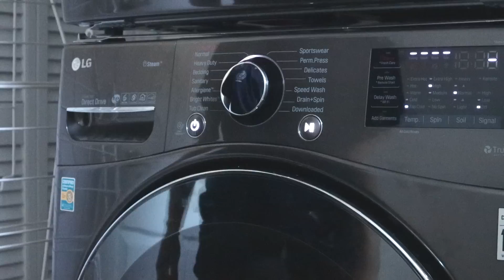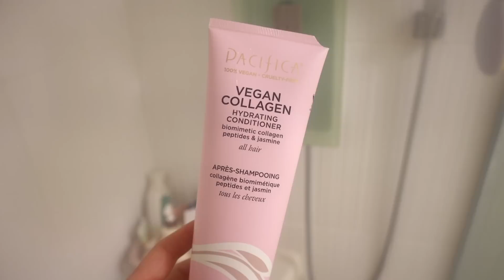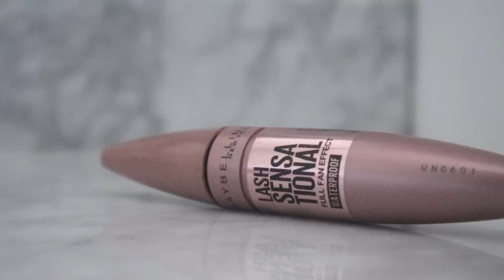CLEAN GIRL SUMMER PREP | skincare, nails, jewelry, makeup...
guysss it's that time of yearrrr! it's time to get ready for MY FAVE SEASON OF THE YEAR. i love getting myself feeling my best before summer, so i dedicated this entire video to preparing for my summer look - "clean girl" inspired. thank you for watching and i love you so much xx

// Pacifica cleanser
// Pacifica conditioner
// Pacifica shampoo
// native body wash
// Joy razor
// ingrown hair oil (they’re SOLD OUT RN!! but this one is similar)
// Goodal moisture serum
// ice roller
// elf moisturizer
// zitsticka sunscreen serum
// pacifica lip gloss
// similar bronzer
// similar blush
// maybeline powder
// Maybelline mascara
// NYX setting spray
// similar gel nail polish
// gel polish UV light
// twist hoops
// similar twist small hoops
// similar shiny small hoops
// chunky largehoops
// snake chain necklace
// similar pearl and gold necklace
// medic alert necklace
// similar evil eye necklace
// similar nipple covers
// garage v-neck tee
// similar v-neck bodysuit
// v-neck tank top
// ardene white crop top
// aerie pink bikini
// similar blue bikini
// similar turquoise bikini
// aerie v-neck swimsuit

a's for the q's :
how old are you?
// 20
where do you live?
// ontario, canada
filming equipment?
// vlog cam
// vlog cam mic
// DSLR cam